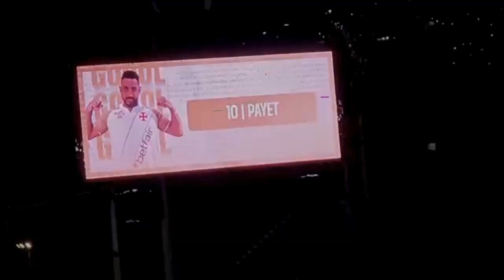conhecemos a mega loja da FORÇA JOVEM VASCO💢😱